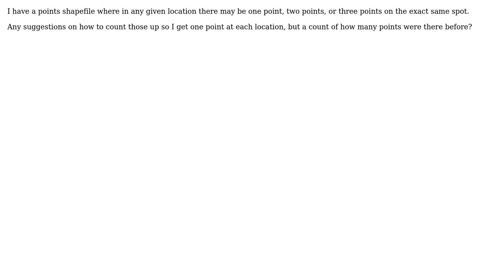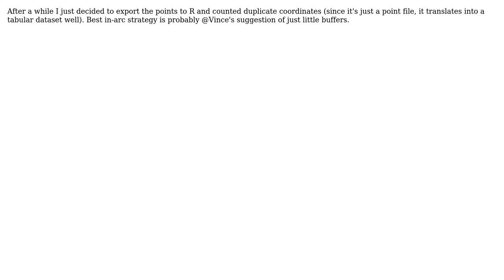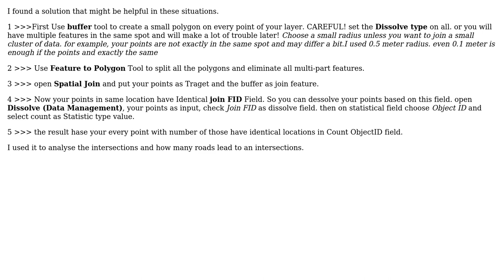GIS: Counting number of points in exact same location using ArcGIS Desktop? (4 Solutions!!)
GIS: Counting number of points in exact same location using ArcGIS Desktop?

With thanks & praise to God, and with thanks to the many people who have made this project possible! | Content (except music & images) licensed under CC BY-SA | Music | Images & others | With thanks to user PolyGeo user nick_eu user Hornbydd user Dan C user Babak Fi Foo and the Stack Exchange Network Trademarks are property of their respective owners. You are responsible for your own actions.